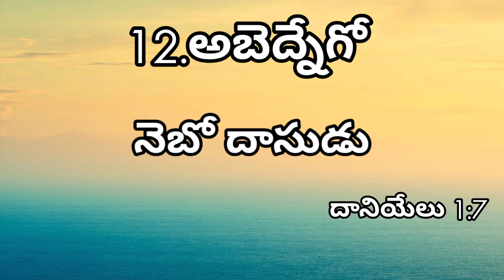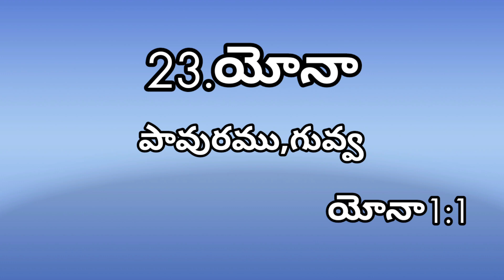బైబిల్ లోని పేర్లకు అర్ధాలు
SHEENA INSPIRATIONAL VIDEO